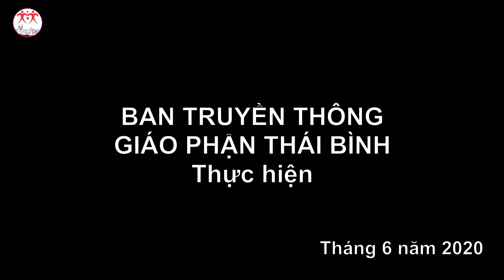Lễ Thánh Tâm Chúa Giêsu - Bổn Mạng Giáo phận Thái Bình | Đền Thánh Giáo xứ Cao Mại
📍Thánh Lễ trọng thể kính mừng Thánh Tâm Chúa Giêsu - Bổn mạng Giáo phận Thái Bình tại Đền Thánh Gx Cao Mại lúc 9g00 do Đức Giám mục Giáo phận Thái Bình cử hành. Trước Thánh Lễ, Đức Giám mục dâng toàn thể giáo phận cho Trái Tim Cực Thánh Chúa Giêsu trước Thánh Thể đặt trên toà chầu. Tham dự Thánh lễ có đông đủ mọi thành phần trong giáo phận..
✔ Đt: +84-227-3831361